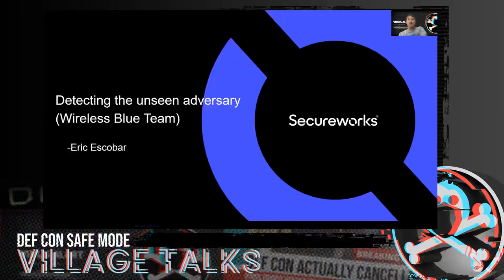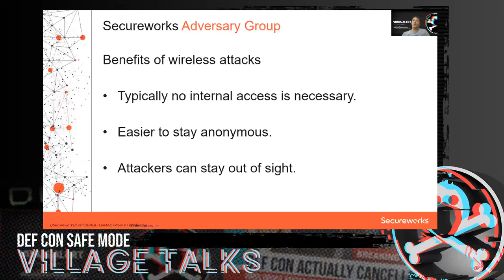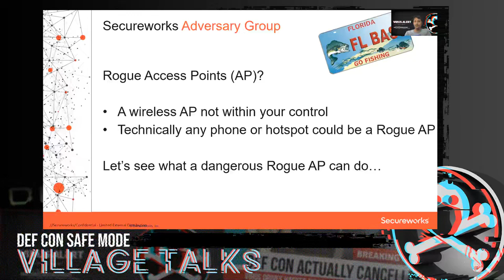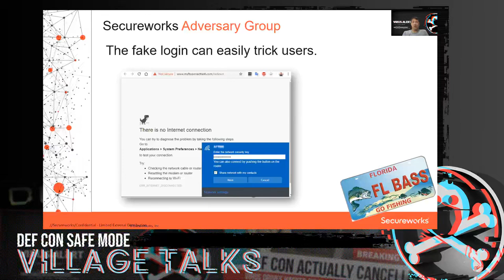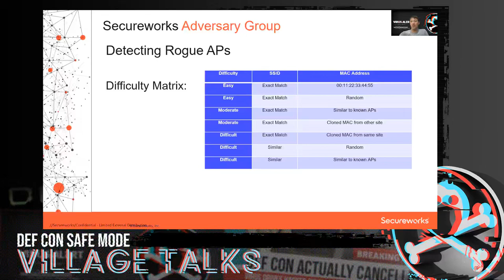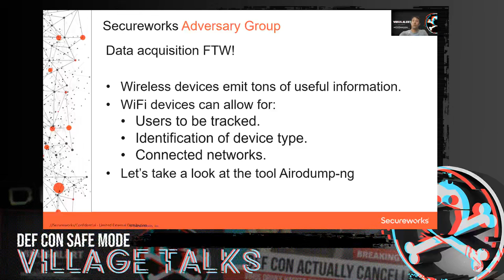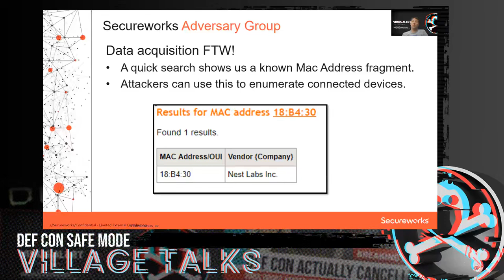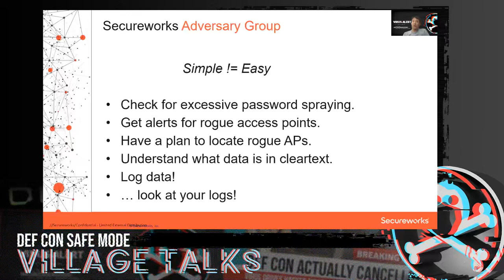DEF CON Safe Mode Wireless Village - Eric Escobar - Wireless Blue Team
Wireless security is often overlooked, or deemed "good enough". However, for many companies, access to the corporate Wi-Fi means direct access to the internal network. This talk will demonstrate a variety of opening attacks performed by threat actors whose goal it is to infiltrate your organization. These tactics are detectable to the vigilant sysadmin, but all too often go unnoticed in a sea of log files. Check out this talk for access to the "Free Public WiFi".